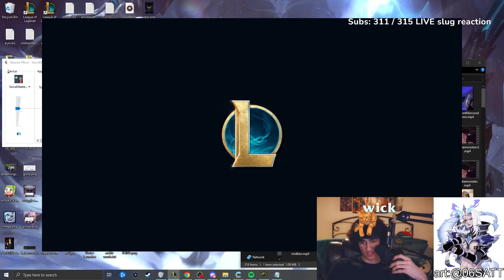DON'T FEED POWDER.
YOU'RE A JINX! YOU'RE A JINX!